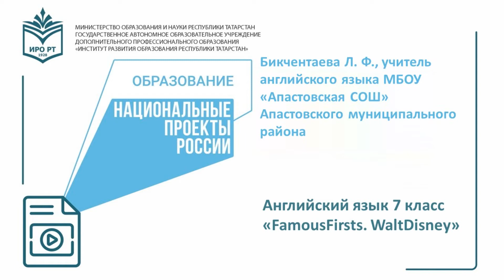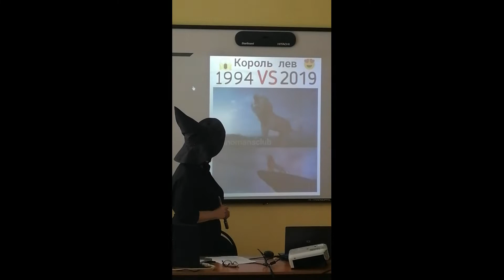Английский язык 7 класс FamousFirsts WaltDisney